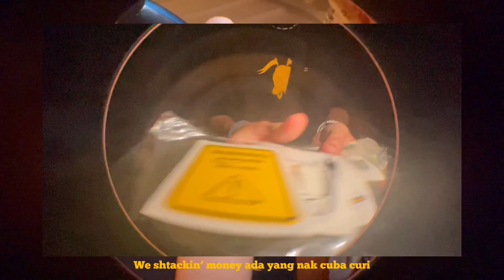Hullera - LILO & STITCH 2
Original track : YG - Scared Money ft. J.Cole, Moneybagg Yo

Mix & Master : LastKhalif

Lyrics:

dorang tak buat mcm ni dah
 lidah kite tak seliga
 yang tkleh fight nak acah ajar gua tatasusila
Inallilah lu habis bila gua mula bersinar
Takkan boleh main ngan gua cam dilarang berzina

 ritma flow cam Aquafina
status king kong  ngan godzilla
sume genre kene ban, Romantika atau Dilla
 sume konon buat sejarah gua terjadi istilah

 booth jadi vila Nabilah bile microphone dijilat
sampai biler i ride or die for the woo baby ariba
 tkyah tunjuk lagu gua tkde interest, bukan riba/
 awek dorang barang fifa
gatal kalahkan Enzyma
 muke melayu tapi badan dia baka mamasita

Nganga bila gua tuang banyak rappers kena buang
If nak borak pasal uwang Double it, tak boleh  kurang
They know who i is jangan campor tangan
Dis is none of ur biz
I swear these bitches mean I  gotta show ..
Tryna take my pics show up to my gig
Imma fucca bij who wanna be my guess?
Bukan Kim K takyah leak ,
Kite tak kuat celoteh keje korang asal boleh
I'm the King of The Jungle, korang  Hello Kitty

We stackin’ money sampai takboleh berhenti (shtack it)
We stackin’ money ada yang nak cuba curi
We stackin’ money semua benda boleh beli
We stackin’ money he keep it sticky icky for me

Pretty face but peel bukan main ugly uh (ew)
Not my problem kalau awek dia jelly  (ew)
U aint got the style bitch , u aint got the ‘umph’
BITCH IM THE SHIT , make ur boyfriend wanna ermmmph

A bitch told me (what) can i stop cursing in my songs?
A bitch made me mad, dia kena tendang
Muka2 dua talam Korang cuma tahu kangkang
Kalau tahu laki orang Kan  sendiri boleh halang?

Hullera think she Robbin Hoodie , got a fat bike
Who wanna ride wimme takley takot nak fight
Got girls in my dm, melayu campur siam
Cuba ajak buat aksi macam dalam  filema